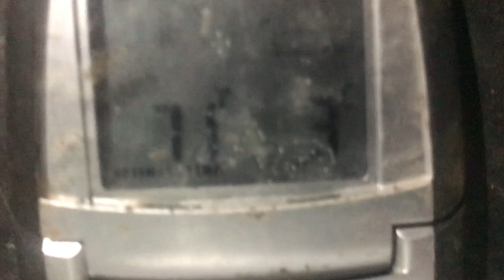Terra Incognita 2018 (n°14) : Qu'est-ce que j'ai fait durant ces 15 jours ?